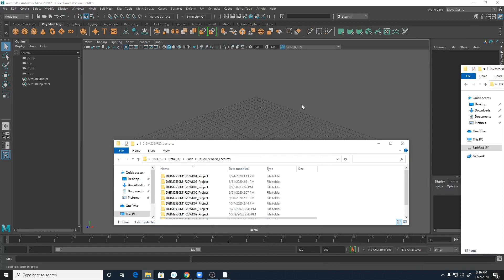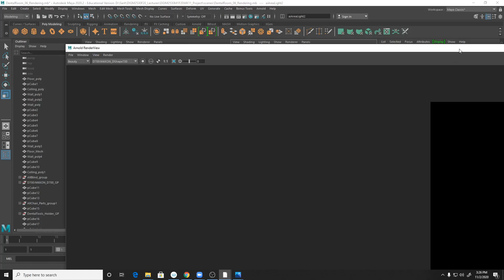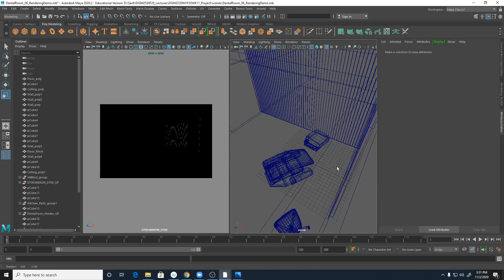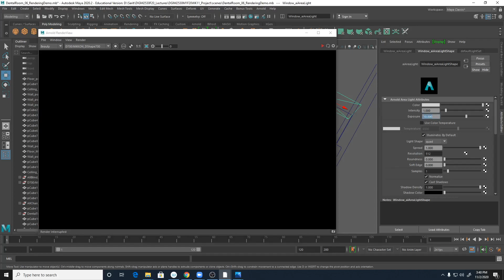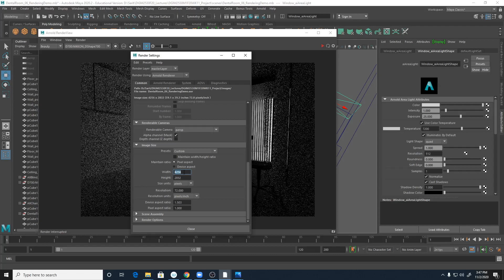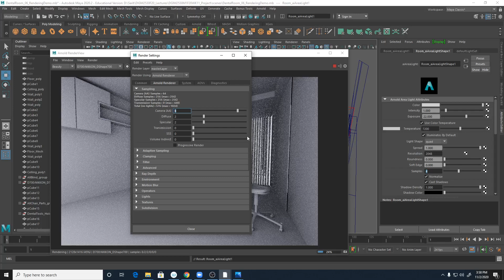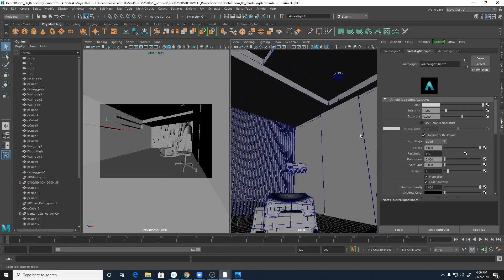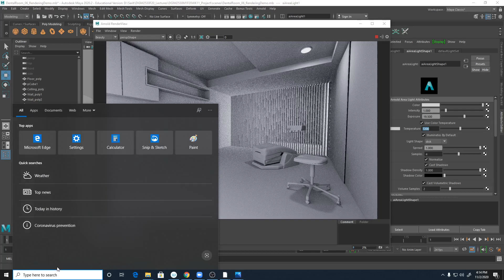DIGM2530F20WK11 01 LightingArnold